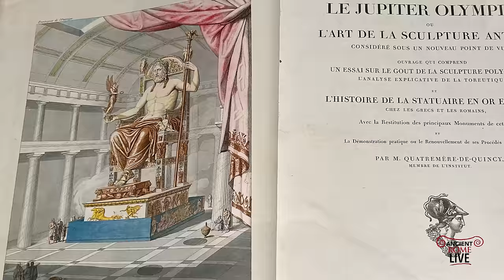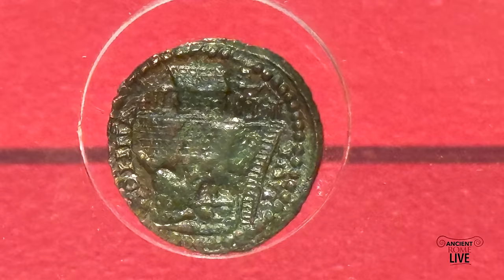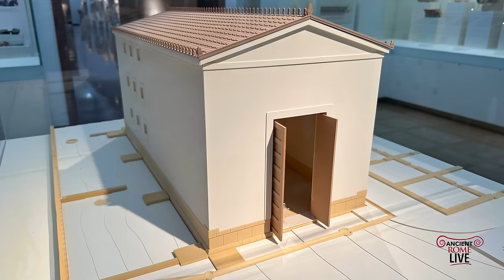Greatest colossal statues of Ancient Greece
Explore Phidias' masterpieces, from the Acropolis' Athena statues to the colossal Zeus of Olympia! Discover the myths, artistry, and archaeological finds of this legendary sculptor.

0:00 Introduction
0:24 Life of Phidias and colossal statuary
1:53 Statue of Athena Promachos
3:29 Statue of Athena Parthenos
6:20 Statue of Zeus of Olympia
8:05 Phidias' workshop in Olympia
8:57 Phidias' statues influenced Rome's colossal statuary